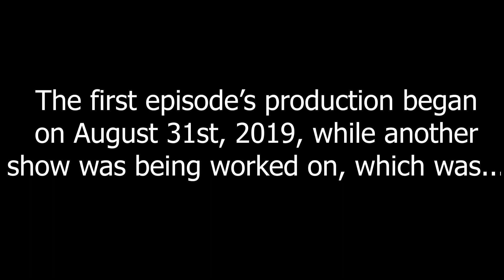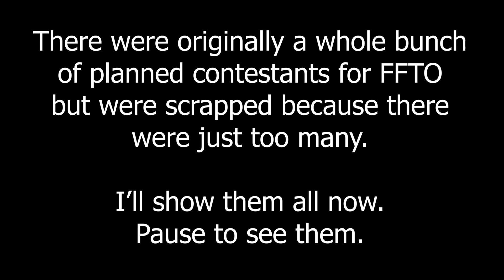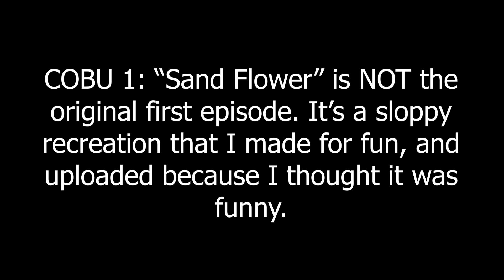Creepsington Object Show Trivia